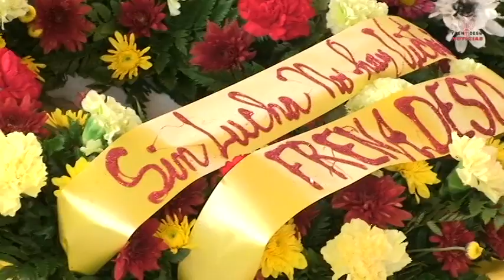Frenadeso Noticias 19 de Abril 2012.mp4